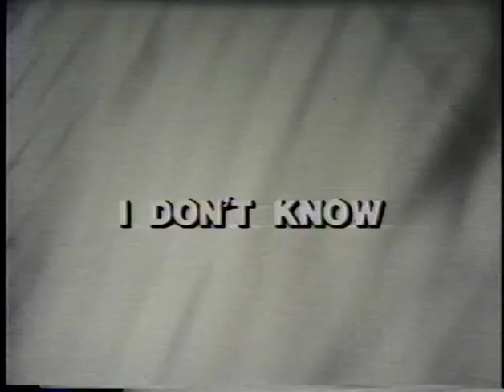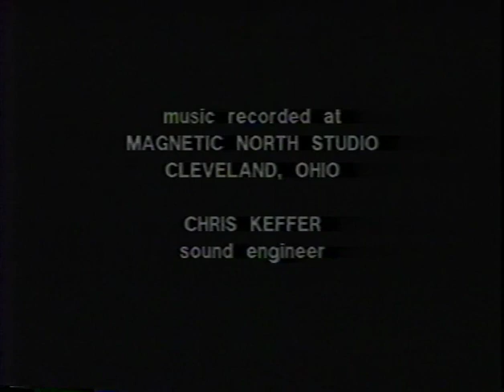The Gypsy Moths - Very Mary.m4v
The Gypsy Moths perform - Very Mary 1989